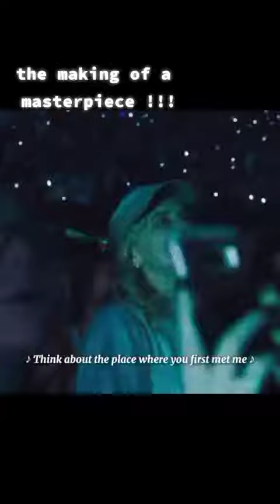not this duo creating a bridge in less than a minute!!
video by: you_guyss